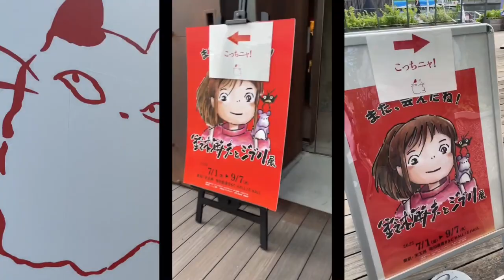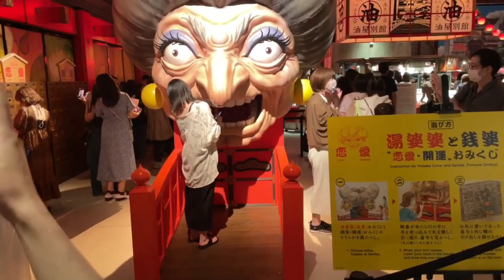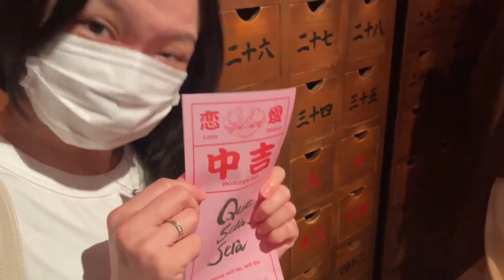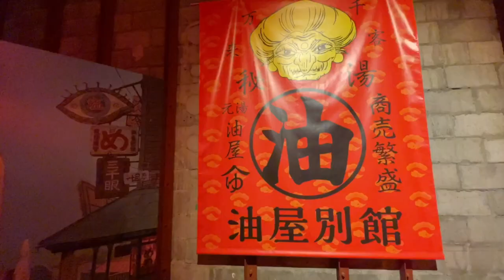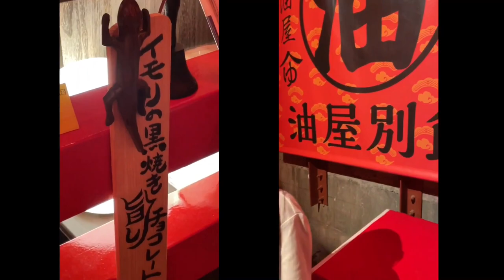Elvon’s Diary: 鈴木敏夫とジブリ展 The Suzuki Toshio and Ghibli Exhibition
The Suzuki Toshio and Ghibli Exhibition was held between 1st July to 7th September 2022 at Tokyo City.
It’s definitely a must go for people who love Ghibli movie especially Spirited Away 💕 💕 💕
00:00 Walking to the place where Ghibli Exhibition was hold.
00:07 Entering entrance.
00:14 Place where they hanged a lot of past Ghibli movies' posters with the famous quotes  respectively. You need to buy ticket in advance, online or through convenience stores. On the spot, you can get a audio guide to explain things you will see in the exhibition.
00:22 Before this section, there were corners that could not take any photo to video. Mostly the evidences/processes showing how the idea came until how they successfully created the movies. It was interesting. At this point, we can take photos with cute and good quality Tottoros!
00:33 After passing a long way, we reached this section, lining up, waiting to see KAONASHI (No Face Man) in the movie {The Spirited Away}.
00:36 Here we can take photos with KAONASHI (No Face Man) in the movie {The Spirited Away}. Some more it speaks!
00:52 A lot of books were decorated along the way connecting to the next section. You can see many characters from past Ghibli movies hidden among the books on the racks.
01:03 Next we arrived the section where the corridor is all red. The lights were hanged with the drawing of Ghibli characters. We could hear the calm and peaceful sound. People kept passing by as this is the only way to the next section.
01:34 This is the big hall where there are many photos spots and goods are being sold. People are lining up to draw fortune from YUBABA (Tong Po Po) to test the fate of love. It was me at 01:39. XD
01:52 Me taking the fortune result from the box that matched the number I have drawn. (12)
02:05 It was my husband's turn. (1)
02:18 Don't be shocked by the connected head of the grandmas'. HAHA It was Love fortune on the left, and Money fortune on the right.
02:22 Me drawing fortune from ZENIBA (Qin Po) to test the fate of money, and taking the result. Was so surprised as I drew the number that my husband had drawn in Love fortune! (1)
02:31 Then my husband's turn again. He drew the number that I had drawn in Love fortune! How coincidence. (12)
03:00 At the right side of the hall, there was a pool where ducks are enjoying the onsen...??? Of course not the real ones. XD And we can see the little dusts appeared in the movie, and touched them so the snacks will fall down. We can also pull the wooden tag to visually experience onsen fell down from the top through the ipad. KAONASHI (No Face Man) from {The Spirited Away} appeared on the screen too.
03:25 A big poster was hanged on the wall. It showed the bridge in the movie {The Spirited Away}.
03:32 You can roughly see the crowd in the hall when it was about19:00~20:00.
03:43 We were lining up at the photo spot where Chihiro's parents ate the food and turn into pigs. Every decorations were in good quality and so real! Though, due to COVID-19 maybe? The staffs couldn't hold customer's phones and take photos for them. Thus, we have to ask next customers to help us take photos instead.
04:03 Chocolate lizard was sold in the hall for JPY700 or JPY800 (I forgot).
04:06 Variety of goods were displayed for sale.
04:12 The end and candid.